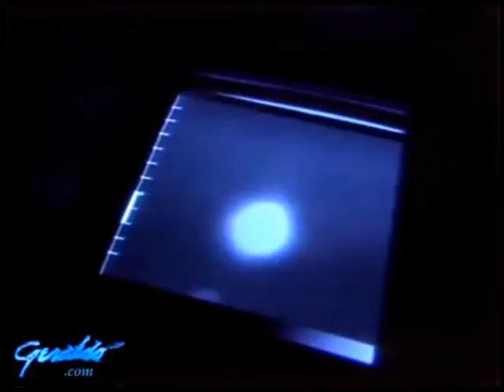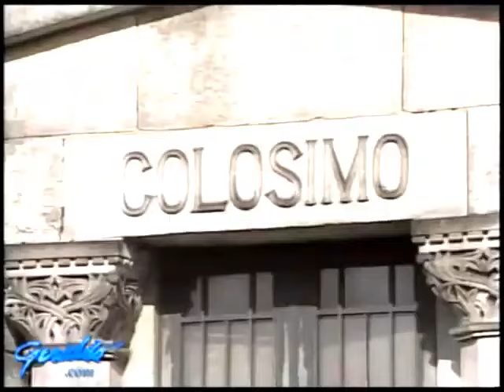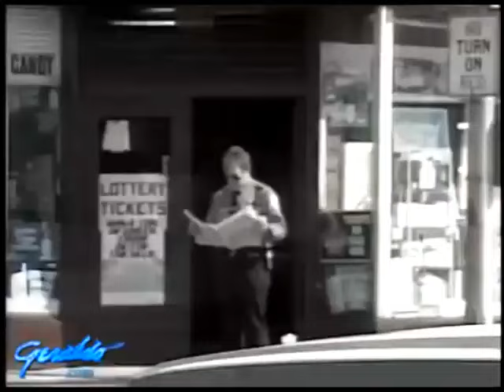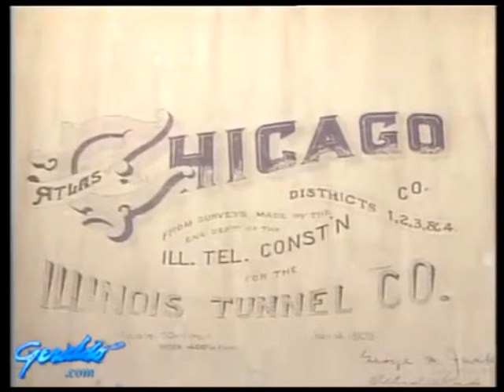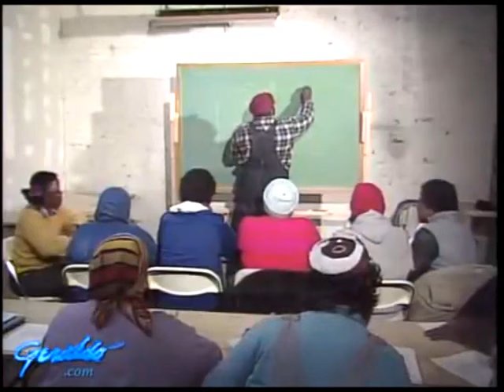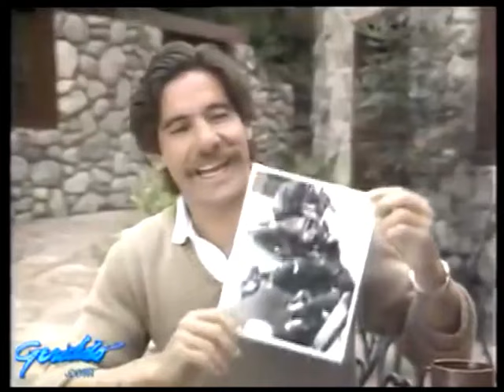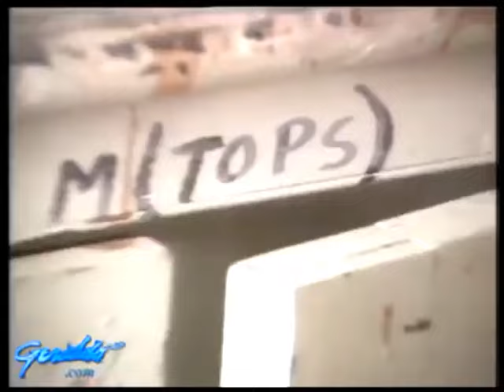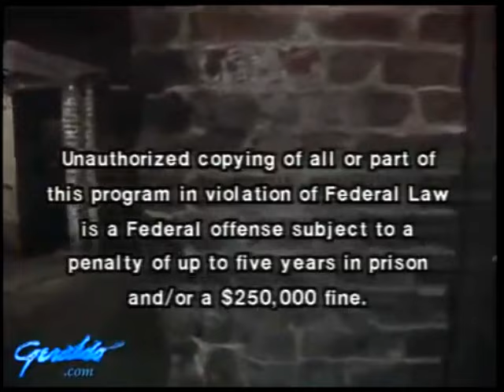1986 AL CAPONE'S VAULTS - Geraldo Rivera's BIGGEST FAIL - Full Broadcast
Uncover the infamous mystery of Al Capone's Vaults with this full 1986 broadcast featuring one of Geraldo Rivera's biggest fails in television history. Watch as the secrets of the vaults are revealed in this captivating and unforgettable moment that has become a legendary TV fail. Join us as we revisit this iconic moment in broadcast history and witness the anticipation, the disappointment, and the drama unfold before your eyes. Don't miss out on this classic moment that has stood the test of time as one of the biggest TV fails ever.

The Mystery of Al Capone's Vaults is a two-hour live American television special that was broadcast in syndication on April 21, 1986, and hosted by Geraldo Rivera. It centered on the live opening of a walled-off underground room in the Lexington Hotel in Chicago once owned by noted crime lord Al Capone, which turned out to be empty except for debris. The two-hour special (including commercials) was greatly hyped as potentially revealing great riches or dead bodies on live television.

Thirty million viewers watched, making it the highest rated syndicated special in history. Rivera had inadvertently launched a "no-news" form of news, where instead of reporting on news, entire programs were about possible and hypothetical news. Included in this were news channels counting down and hyping an upcoming news event, like a presidential briefing.

Capone had previously housed his headquarters at the Metropole Hotel in Chicago, but in July 1928 moved to a suite at the nearby Lexington Hotel. Capone ran his various enterprises from this hotel until his arrest in 1931. A construction company in the 1980s planned a renovation of the Lexington Hotel, and while surveying the building had discovered a number of walled-off subterranean chambers on the property.

When the vault was finally opened, the only things found inside were dirt and several empty bottles, including one Rivera claimed was for moonshine bathtub gin. After several attempts to dig further into the vault, Geraldo admitted defeat and voiced his disappointment to the viewers, apologizing as he thanked the excavation team for their efforts. Although it gathered criticism and became infamous for its disappointing ending, the program was the most-watched syndicated television special that year with an estimated audience of 30 million.

After the show, Rivera was quoted as saying "Seems like we struck out". Geraldo said on the April 20, 2016, edition of the Fox News Channel program The Five that he went right across the street and got "tequila drunk" after the special aired, then went back to his hotel room and put the "Do Not Disturb" sign on the door. However, in his 1991 autobiography Exposing Myself, he wrote, regarding the event, "My career was not over, I knew, but had just begun. And all because of a silly, high-concept stunt that failed to deliver on its titillating promise."

Al Capone was born to Italian immigrant parents on January 17, 1899, in New York City. He moved to Chicago in 1919, and there he became a notable criminal figure and gangster. He played large parts in gambling, alcohol, and prostitution rackets. In 1925, after an assassination attempt on former head Johnny Torrio, Capone took control of the Chicago Outfit organized crime syndicate, which he had served as second in command. He was listed on the FBI's "Most Wanted" list, transported and sold alcohol during the Prohibition era, planned the St. Valentine's Day massacre, and was eventually indicted and convicted of income tax evasion in 1931. In 1939, he was released from Alcatraz prison on humanitarian grounds, due to acutely advancing syphilis. He died on January 25, 1947, in his home in Palm Island, Florida, from cardiac arrest after suffering a stroke a week after his 48th birthday.

This was not the first time a vault was opened on live TV: in 1984, a safe recovered from the shipwreck SS Andrea Doria was opened. During the broadcast, all that was revealed were a few silver certificates floating at the top of the waterlogged safe. Peter Gimbel, who recovered the safe and arranged the TV event, said the media "felt ripped off because there wasn't a treasure".